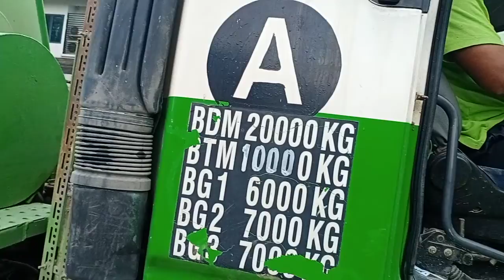Pumping concrete di kenbest S/B